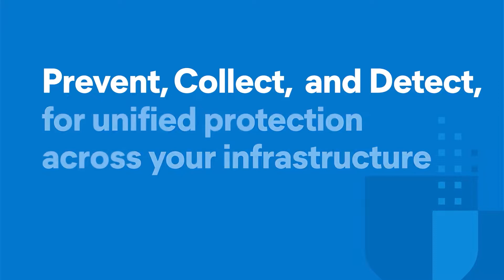Automating Your Vulnerability Management Program - Mehul Revankar, Sumedh Thakar - PSW #661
In this segment we discuss the importance of automating the Vulnerability Management Program and discuss Qualys VMDR which takes vulnerability management to the next level bringing detection and response to vulnerability management.